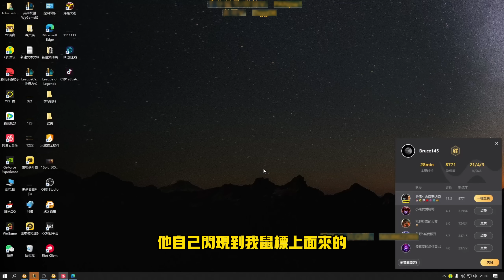【浪D船長】ad怪輔助，打野罵中路，這局我隨便C你別發怵（vs伊羅旖）